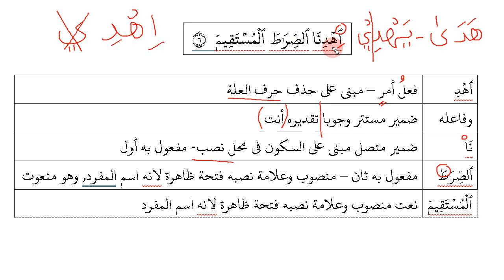IROB AL-FATIHAH AYAT 6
ٱهۡدِنَا ٱلصِّرَٰطَ ٱلۡمُسۡتَقِيمَ  ٦

فعل أمر – مبني على حذف حرف العلة ٱهۡدِ
ضمير مستتر وجوبا تقديره أنت  وفاعله
ضمير متصل مبني على السكون في محل نصب- مفعول به أول نَا
مفعول به ثان – منصوب وعلامة نصبه فتحة ظاهرة لانه اسم المفرد, وهو منعوت ٱلصِّرَٰطَ
نعت منصوب وعلامة نصبه فتحة ظاهرة لانه اسم المفرد ٱلۡمُسۡتَقِيمَ